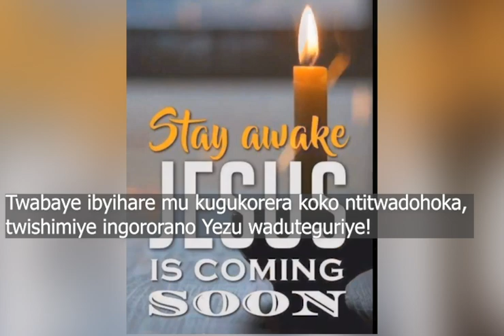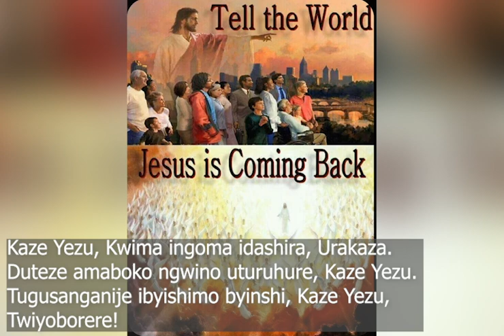17.06.2023 Indirimbo: Araje Yezu, kaze! by Umumararungu M. Louise